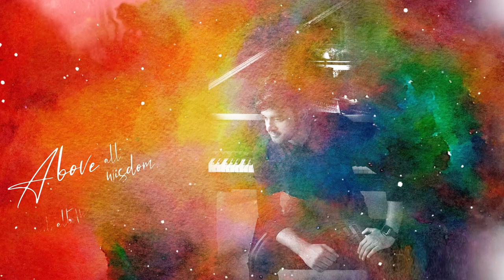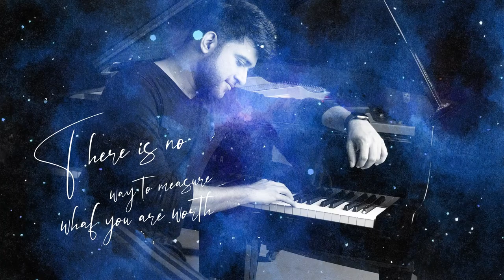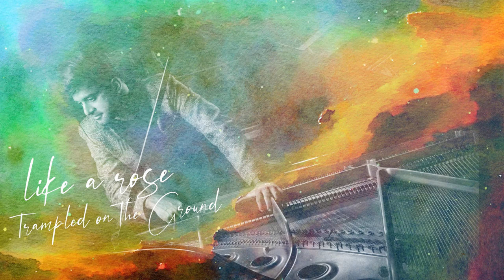Crucified - Above all Powers | Ft.Stephen Devassy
Luke 24:5-6 New King James Version (NKJV)

Then, as they were afraid and bowed their faces to the earth, they said to them, “Why do you seek the living among the dead?
He is not here, but is risen!

Song :Above All
Original Artist : Lenny LeBlanc, Integrity's Hosanna! Music

[Merlin] Absolute Label Services; EMI Music Publishing, ASCAP, UMPI, Adorando Brazil, LatinAutor - UMPG, Capitol CMG Publishing, LatinAutor, and 23 Music Rights Societies